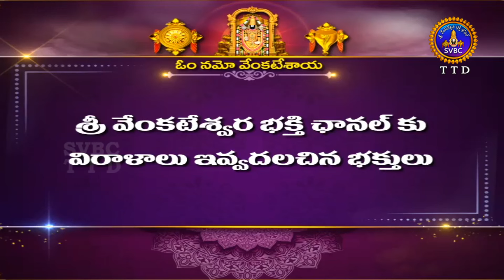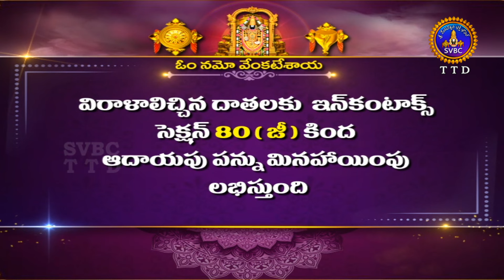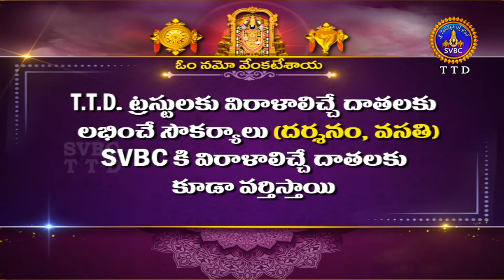శతమానంభవతి || Satamanambhavati || 17-11-2022 || SVBC TTD